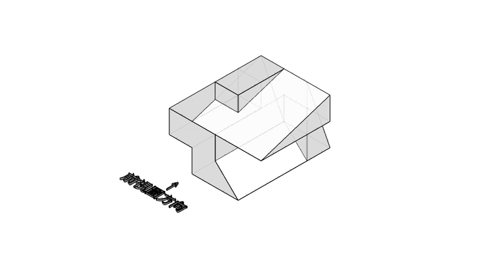110-01-02三年級圖學考卷-1解答